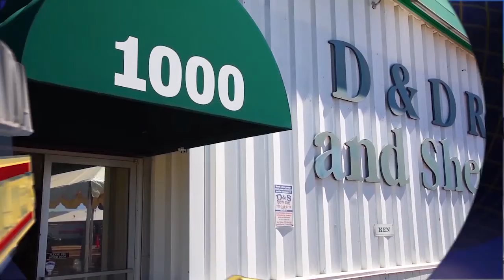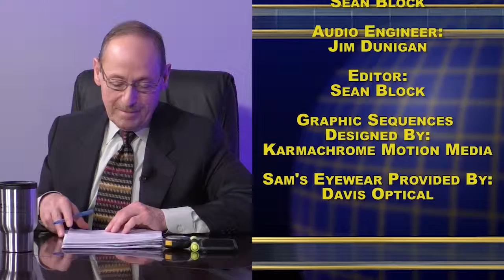Nevada Newsmakers Friday, June 7, 2019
Pundits: Mary Lau, President and CEO, Retail Association of Nevada; Susan Fisher, Government Affairs Group VP, McDonald Carano Wilson; Alex Goff, Democratic Party National Committeeman (Part II)